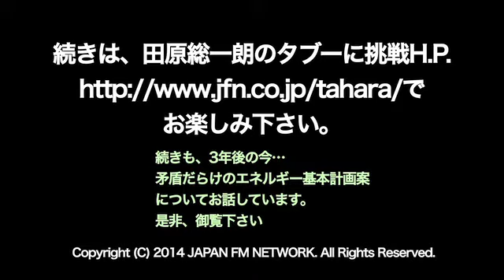矛盾だらけのエネルギー基本計画案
政府が出した「エネルギー基本計画案」は非常に曖昧で矛盾だらけだとおっしゃる田原さん。さらに問題なのは、この曖昧さ矛盾点について各新聞がほとんど取り上げていないことだとも。詳しく伺います。
また、文化人と呼ばれる方々のほとんどが反原発なのはなぜなのかについても伺います。

※番組では田原さんへの質問、ご意見をお待ちしております。
政治・経済に限らず、身近なちょっとした疑問や人生相談など、田原さんに聞いてみたいことがある方はメールでお寄せください。
特に原発問題についてのご意見・質問をお待ちしています。